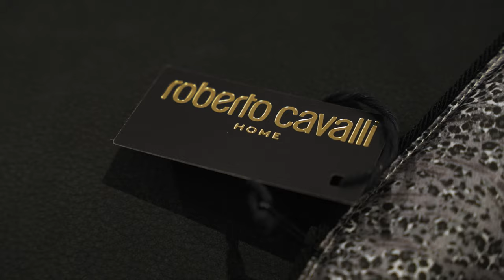Roberto Cavalli Furniture in Arminas Casa Showroom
MALAWI - A name directly recalling the African world, an important source of inspiration for the brand Roberto Cavalli. The fringes adorning the armrests recall the theme of the ethnicity and are at the same time a reference to the leather artisan tradition that has always been part of the DNA of the brand.
Waiting for your visit to our showroom in Erbil ..